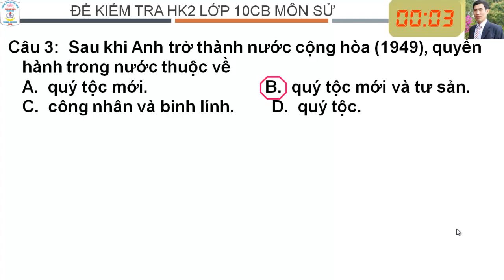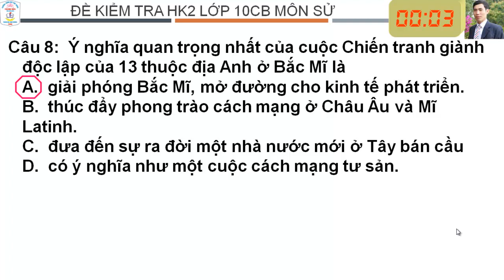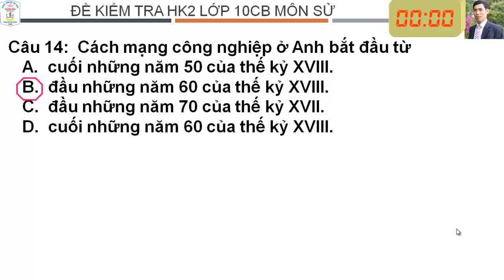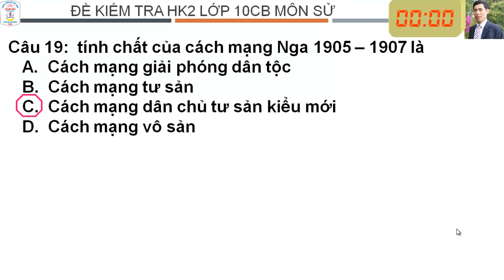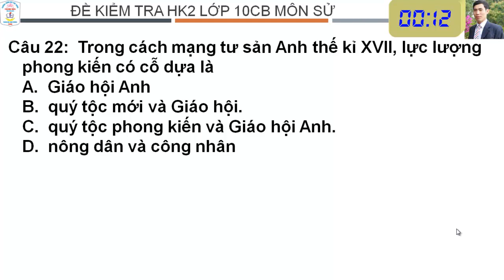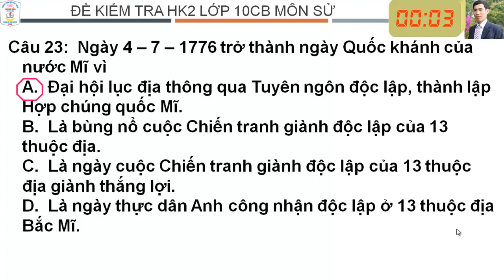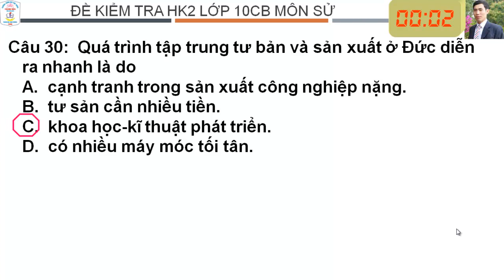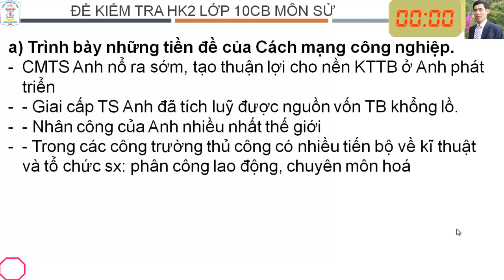ĐỀ KIỂM TRA CUỐI HK2 LỚP 10CB MÔN SỬ p8